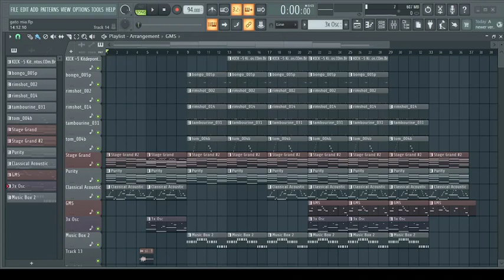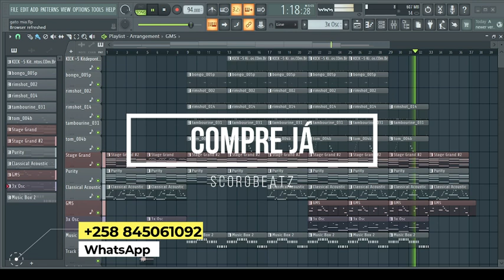[a venda] instrumental de kizomba - Gato mia type beat | twenty figers | Tamires moyne clyton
🔥🎹 Seja bem-vindo ao nosso mundo de batidas contagiantes e melodias envolventes! 🎶

não deixe de:

👍 Dar um like para nos mostrar seu apoio!
💬 Deixar um comentário e compartilhar sua vibe conosco!

ATENÇÃO!❗

💰 Quer adquirir esta instrumental exclusiva? 💰

Muito obrigado, família! 😊

Cada um de vocês é incrível, e nós valorizamos profundamente o seu apoio. Vocês são simplesmente os melhores!